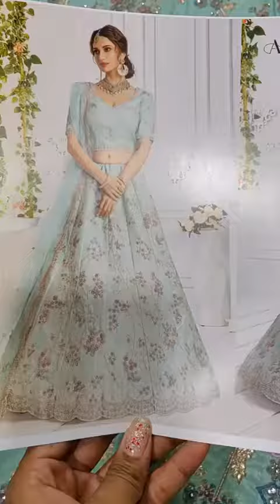chaniya Choli 👌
*ALIZEH OFFICIAL*

New Series SANGEET VOL 1

This Collection Is Perfect Assortment Of Colors, Opulent Fabrics And Regal Designs.

Elegant & Luxurious Designs To Make You Look Perfect!

Pricelist & Fabric Details Attached

Product Weight Is 2.5 KG

Delivery-Ready

Authorised distributor and register company